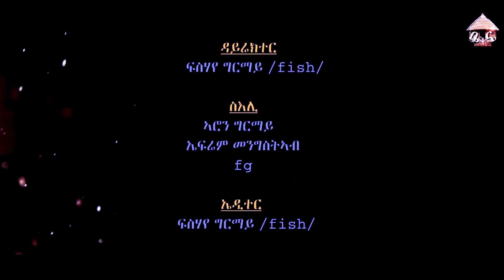Betna Tv// ምቁር ዕላል ምስ ሱሌማን ዑመር(ባህራን) part six (6) interview wz Artists suliman omer (bahran)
Please  subscribers and shear # Betna Tv # Eritrean music# Eritrean  movies  # Eritrean True Story

well come to Betna Tv. Betna Tv label official  YouTube Chanel

we produce premium  content shows, Movies , Interview ,Music videos & many others top quality  program.

ዝኸበርኩም ኣሕዋት ኣብዚ ቻነል ዝወርድ ቪድዮታት ዳውንሎድ ምግባር ወይ ውን ኣብ ዘይተደልየ መዓላ ምውዓል  ንስነ-ጥበባውያን ኣዝዩ ኣዕናዊ ስለዝኾነ  ዳውንሎድ ምግባር ተመራጺ ኣይኮነን። ብትገብሩልና ምትሕብባር ኣዚና ኢና ነመስግነኩም  @Betna Tv  please subscribe, share, Like and comment  Thank you .

interview wz menkr part 3

Eritrean interview Rezene menkr part 1
interview wz menkr part 2